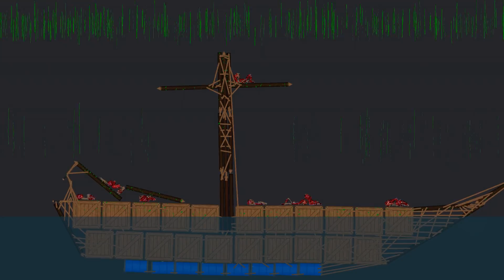Acid Rain In People Playground